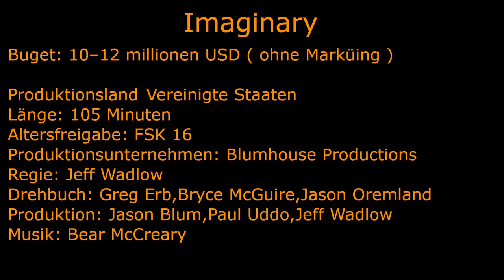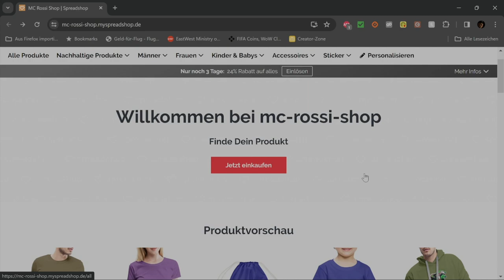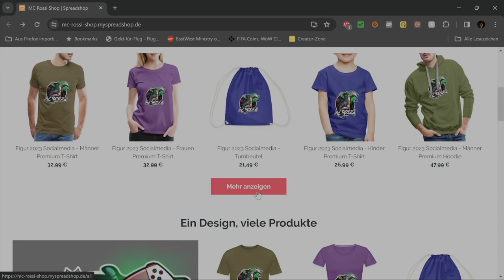Imaginary Filmbewertung / Kritik